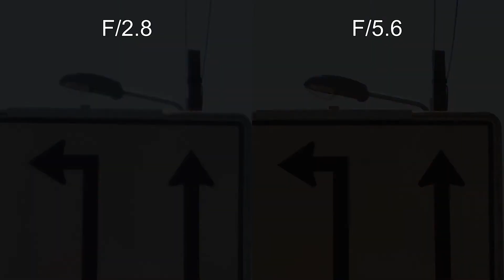Pentacon 2.8/29 Test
Ein Test des Pentacon 2.8/29 für den M42 Anschluss.
Der vollständige Test mit allen Beispielfotos befindet sich auf meinem Blog